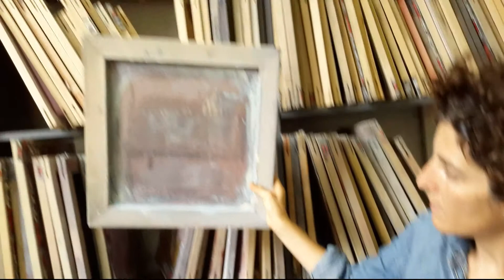Two Minutes with Yasmine Louis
Spend two minutes with silkscreen artist Yasmine Louis in her Toronto studio.